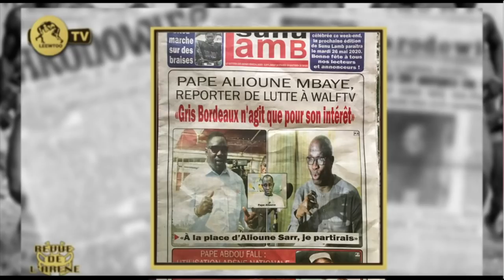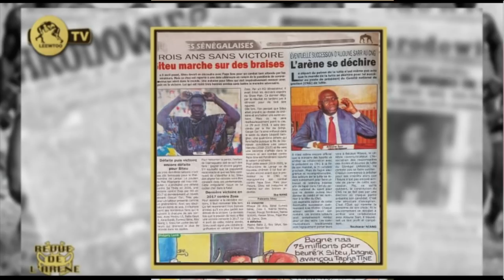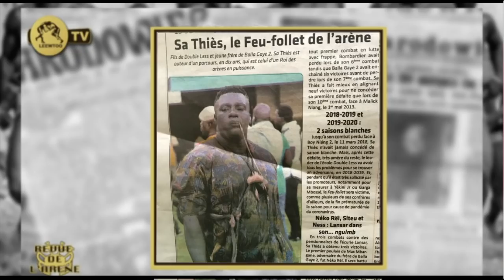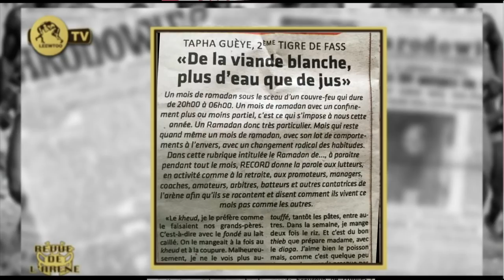REVUE DE L'ARENE DU 22 MAI 2020